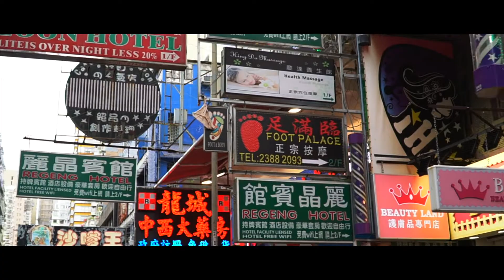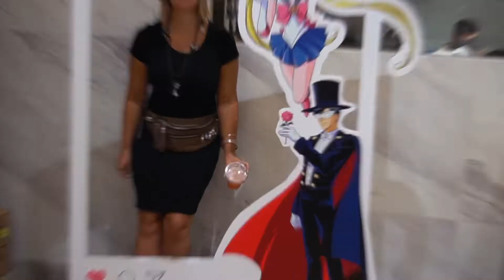THEY REALLY SELL THIS? BEST HONG KONG MARKETS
BEST MARKETS OF HONG KONG

When travelling to Hong Kong you have to see some of Hong Kong’s best markets. We visited Hong Kong flower market, bird market, gold fish market and a fish market. As well as seeing the tourist attractions and main sights in Hong Kong we loved going a little bit off the beaten track and see some unusual things in Hong Kong. For lunch we sampled some typical Hong Kong food, dim sum! We headed over to Dim Sum Icon and ate Sailor Moon themed crazy coloured dim sum.

We gave up our life, business and sold all our belongings in the UK (June 2018) to chase our wildest dream “to YouTube our way around the world full time”.

❤️SUPPORT US:
Enjoying our content? For the cost of a coffee you can help us keep creating videos:

Use codeword: BABE
Curve travel payment card: All your cards in one, no currency exchange fees and free foreign ATM withdraws to name but a few benefits!